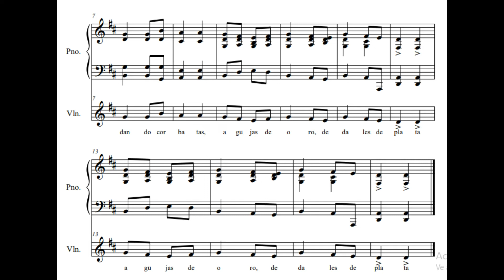11. La Muerte de Elena (Villaluenga) Romancero de la Sierra de Cádiz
Romancero de la Sierra de Cádiz recogido y anotado por Pedro Pérez-Clotet, que los lleva a Germán Álvarez Beigbeder quien los armoniza.
La Muerte de Elena recogida en Villaluenga del Rosario